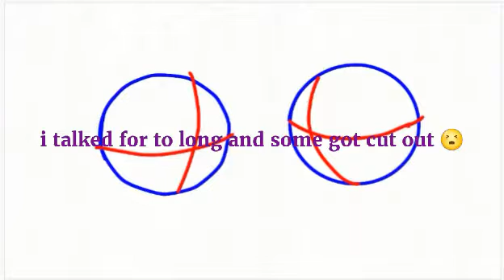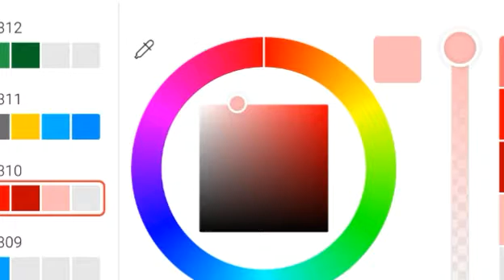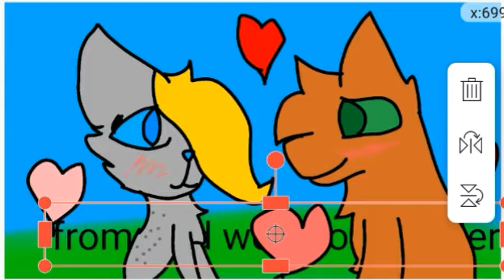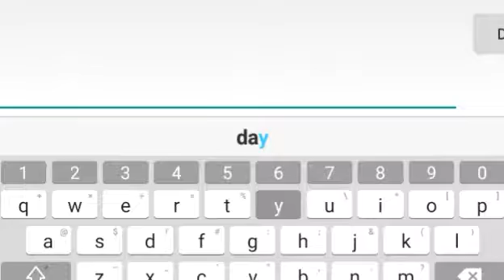Valentines day speedpaint doe mollyester!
I said animation i meant speedpaint